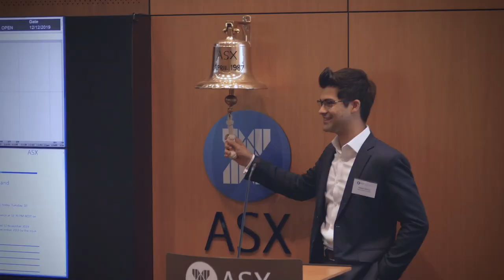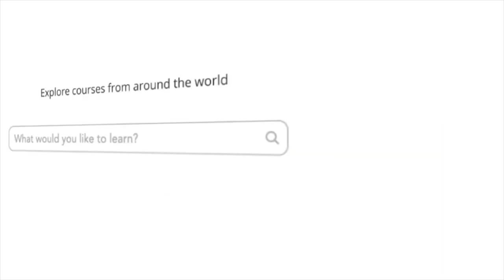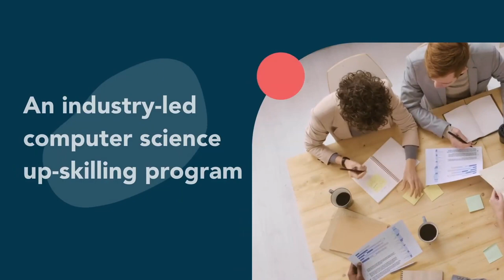Meet our CEO — Adam Brimo on starting OpenLearning (ASX:OLL) and becoming a life-long learner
March 2022: Meet OpenLearning's (ASX:OLL) Managing Director & CEO Adam Brimo as he talks about founding OpenLearning and why he took on the challenge of changing the way we learn. Brimo also talks about what courses he is excited about on the OpenLearning platform and how OpenLearning is supporting being a life-long learner and how OpenLearning and traditional universities co-exist to support life-long learning!